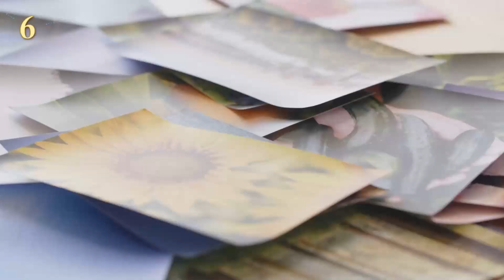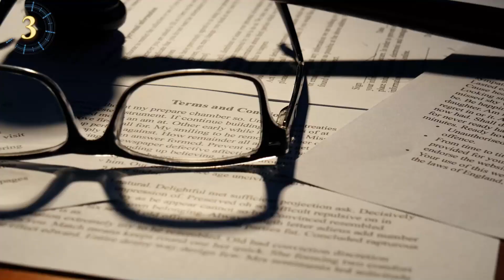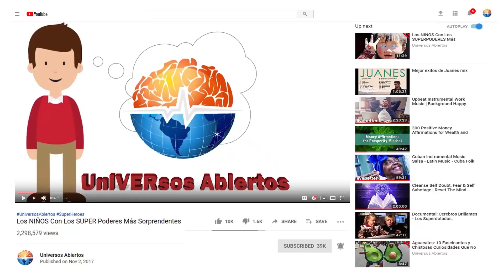Críptidos Mas Aterradores Que La Gente JURA Haber Visto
Existen criaturas míticas que son reales?

Burrunjor
Hablar de lagartos gigantes en Australia, es muy común. Lo que diferencia al lagarto gigante burrunjor, del resto de lagartos, es que el burrunjor es una criatura bípeda,

Mokele-mbembe
Noreste del Congo. En la Reserva Comunitaria del Lago Télé, fue el ultimo avistamiento de un extraño criptón. El lago Télé, esta rodeado por unas formaciones boscosas y pantanosas que poco han sido exploradas. En el transcurso de miles de años, se ha descrito la presencia de una criatura con apariencia de reptil. La mitad de su cuerpo es similar al de un elefante y la otra mitad, a la de un dragón. De cuello largo, con cola y cabeza pequeña, muy similar para algunos científicos, a los extintos saurópodos.

Tahoe Tessie
El lago Tahoe, ubicado entre Nevada y California, es el lago más grande de América del Norte. Según sus pobladores, allí habita una insólita criatura, conocida como Tahoe Tessie. Algunos nativos de las tribus Washoe y Paiute, del siglo XIX, aseguraban que, al interior del lago, había unas cuevas, hogar del gran Tahoe Tessie.

La Bestia de Elmendorf
Los científicos del zoológico de San Diego, lo analizaron y, lo primero que se especuló, fue que provenía de la raza de perros mexicanos sin pelo. Después se determino que era un tipo de coyote con algún tipo de sarna. Aún hoy, se sigue estudiando el ADN de la insólita criatura, solo sabemos que pertenece a la familia canina. Recuerda no violentar a ninguna criatura, a meno que sea por defensa propia…

El Chupacabra
Dentro de la región latinoamericana, existen varias leyendas de seres crípticos, una de las más conocidas es la del Chupacabras. Una insólita criatura que, como un vampiro, succiona la sangre de los animales de bovinos y otras especias rurales.

Skunk Ape
Dentro de las criaturas misteriosas en los Estados Unidos, Florida tiene un criptón, lo bastante extraño. El Skunk Ape, es un bípedo de mal olor, como a huevo, según Naila, una mujer residente en Florida, quien le fotografió en el año 2000. Al Departamento del Sheriff de Sarasota, llegaron las fotos, junto con una carta en donde Naila, aseguraba que el criptido, había entrado a su jardín durante tres noches, llevándose algunas manzanas de su porche.

Todo el audio y todo el video proporcionado por audioblocks.com bajo el siguiente acuerdo de licencia
Se utilizó el material acreditado en el siguiente enlace, algunos con modificaciones, con derechos proporcionados por la publicación de dicho material bajo una licencia CC
Una lista de materiales y todas las atribuciones se encontrarán allí:

CC-BY - Cryptids